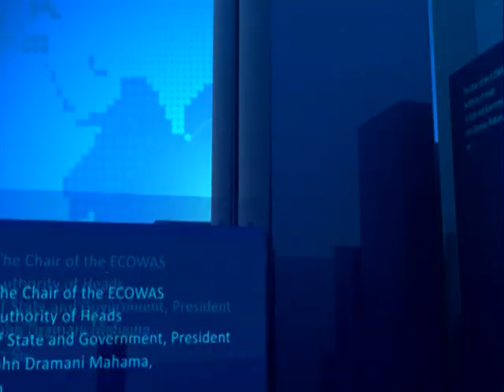My first day at school - News Desk on Joy News (13-9-16)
New enrolments for 2016/2017 academic year begins at public schools.